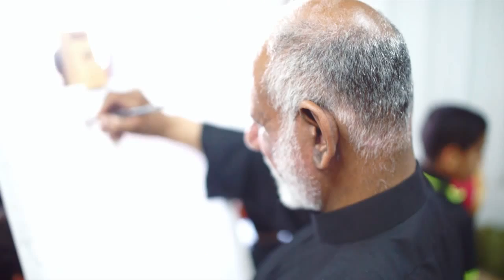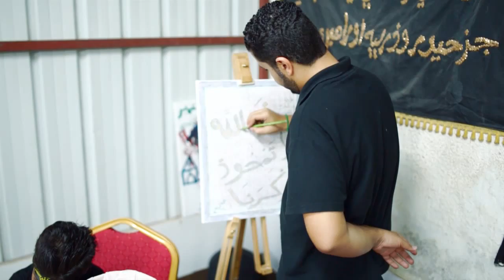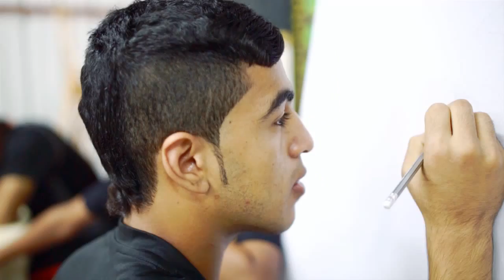المرسم الحسيني السادس بماتم الحاج حسن العريبي محرم 1436هج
المرسم الحسيني السادس الذي اقيم يوم السادس محرم 1436هج بماتم الحاج حسن العريبي